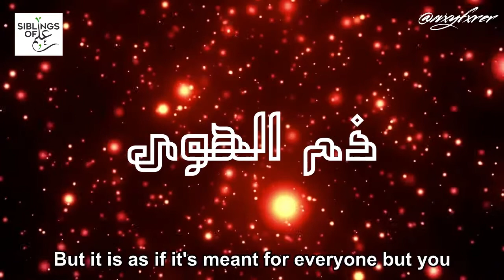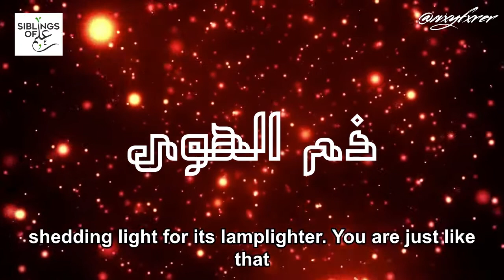Reprimanding One’s Desires - Abu al-'Atahiyyah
Reprimanding desires is not appropriate unconditionally. Only the excessive indulgent person in it is reprimanded. And he is that person who goes beyond acquiring benefits and removing harm.

Ibn al-ʿAbbās رضي الله عنهما said: ‘Allah didn’t mention desires anywhere in His Book except He condemned it.

Unrestrained desires call toward current pleasure without any attention to the consequences. It encourages a person to acquire what he desires immediately, even if it is a cause for pain and harm immediately after and an obstacle for pleasure in the long term.

How does one beak free from his shameless desires?

By having strong determination.
Gradually abandoning that which he doesn’t feel safe from its harm. This requires both patience and hard effort.

This is made easy by seven things:
Pondering over the fact that mankind wasn’t created to fulfil his desires without consequence. He was created to look at the consequences of his actions and work for his Ākhirah.

Pondering over the evil consequences that may arise due to his desires.

Thinking about what will happen after fulfilling his desires and picturing the harms gains after the pleasure.

Thinking about his fulfilment of desires with respect to others. How it would affect them.

Thinking about what he is seeking to gain from these pleasures. His intelligence will inform him that it is nothing.

Remembering the honour of overpowering the desires and the disgrace of being overpowered

Thinking about the benefits of disobeying his desires which are attaining a good reputation in the world, safety of the soul and honour and reward in the Hereafter. Then, he should think about acquiring the complete opposite, if he follows his desire.

Beardedfella_____ (via Instagram)

Poet:  Abū al-ʿAtāhiyyah
Reciter: Ẓafr ibn Rāshid al-Natīfāt

Translation by: @wxyfxrer (via Instagram)